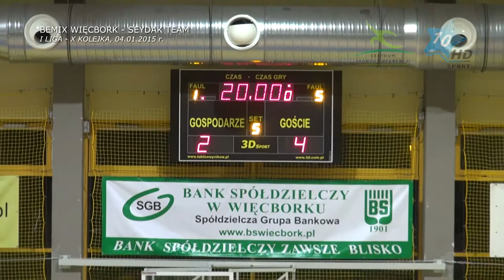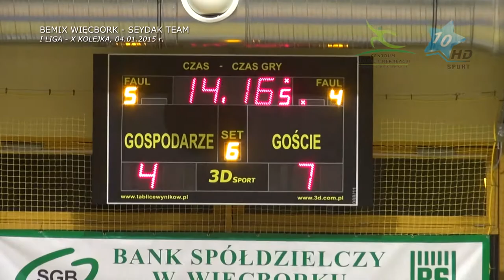I Liga - X Kolejka: Bemix Więcbork - Seydak Team 4:8, 04.01.2015 r.